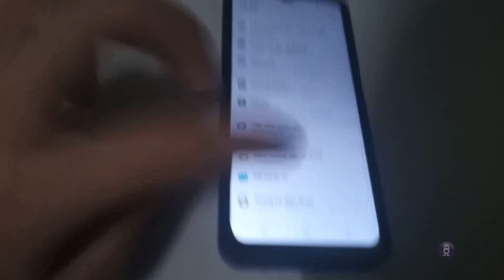Reversed Samsung Galaxy A02S Case Lens Lock Screen And Unlock Screen Android 12 Clock Number